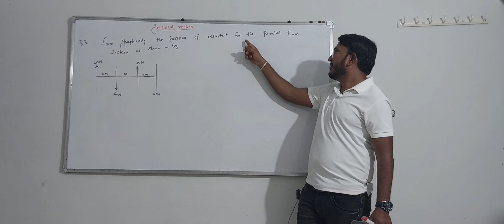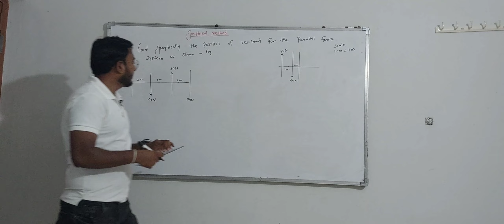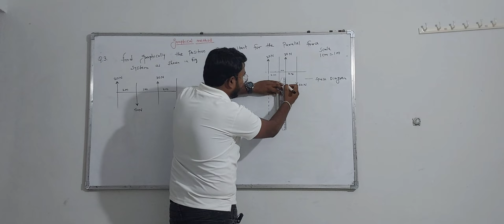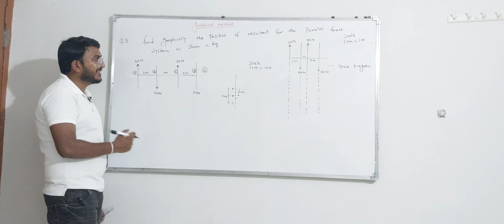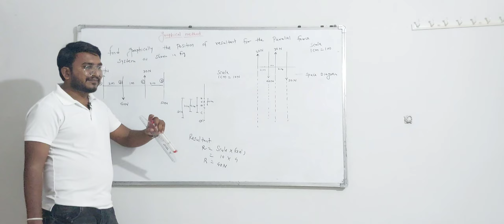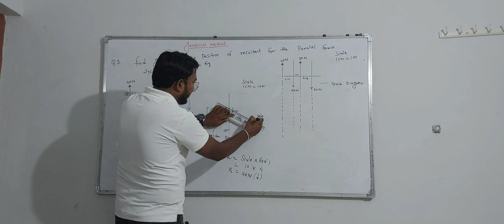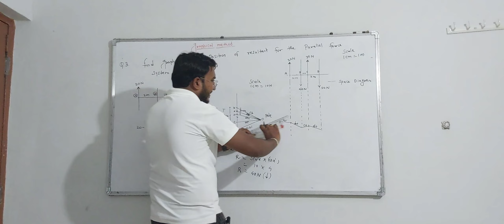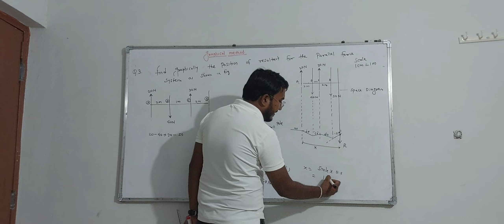Graphical Method parallel force System